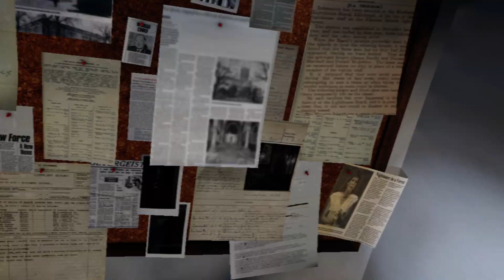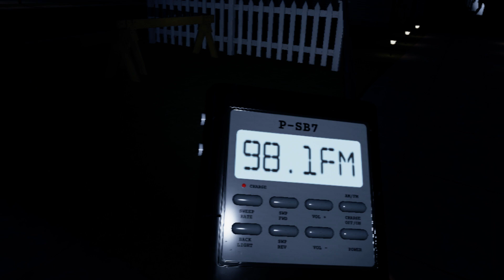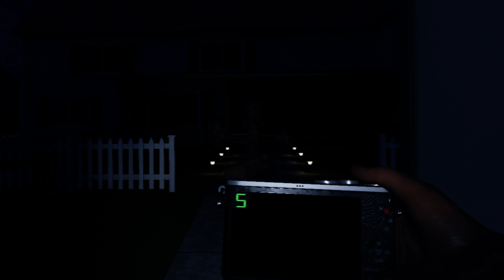Phasmophobia 1st try in VR